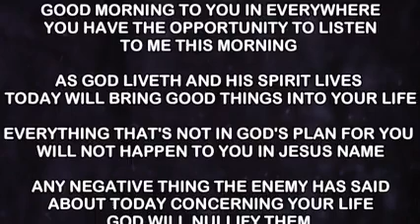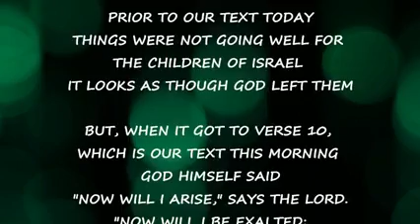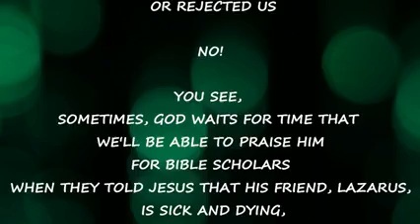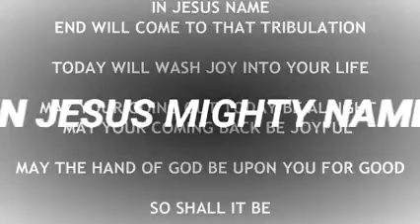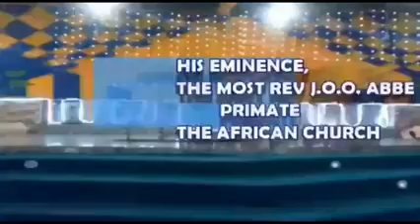IRE OWURO FRIDAY 260321